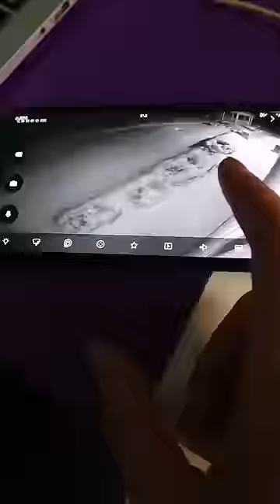CAN'T BELIEVE I FOUND THIS HIDDEN INSIDE THE SNOW..😱 PT 1 (CHECK COMMENTS FOR FULL STORY)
I did not expect to find this at the end...